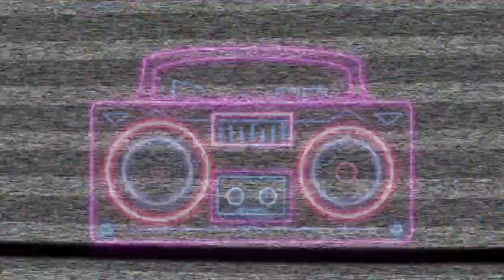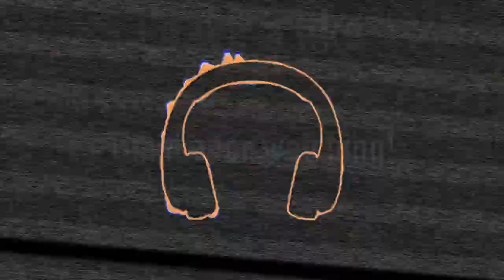Almost Doesn't Count 96.9 Second Date Update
This guy almost killed his date's grandmother! Listen to this crazy second date update!